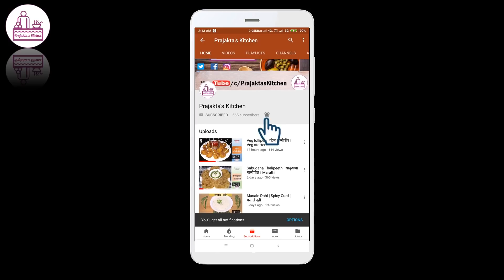एकादशी स्पेशल Varai dosa | instant upvasacha dosa | bhagar dosa recipe । वरी / भगर डोसा । upwas dosa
उपवास स्पेशल डोसा
साहित्य
१. १ १/२ वाटी वरी तांदूळ, भगर
२ १/२ वाटी साबुदाणा
३ १ वाटी दही
४ २ हिरवी मिरची